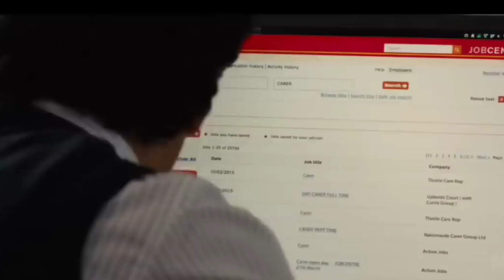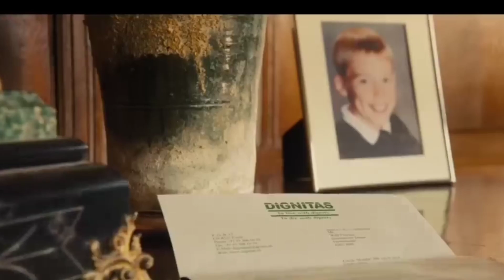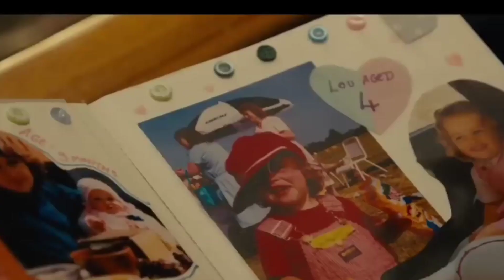A girl falls in love with paralyzed guy || What happens next?